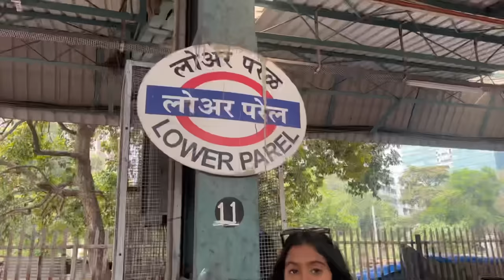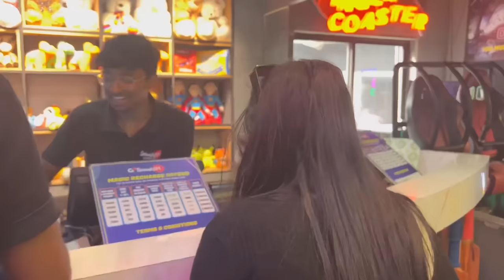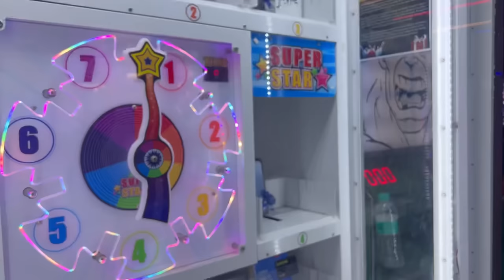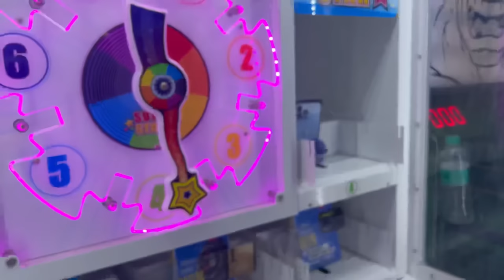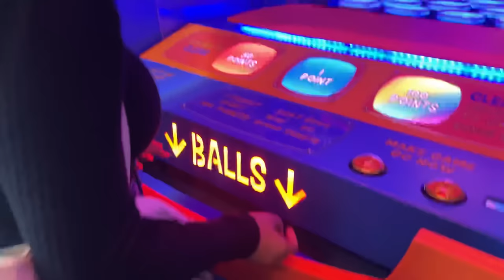Sunday Funday😂@SmaaashLive Rakshita Tulu Talks